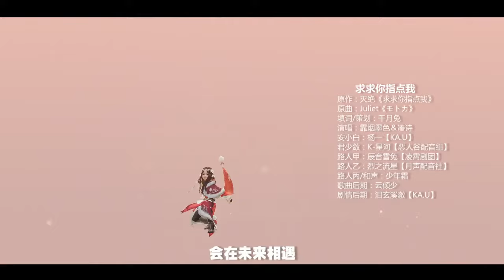【劍網三】【官方】劍網3三羊賀歲片 《阿壽的江湖‧第二話》.mp4